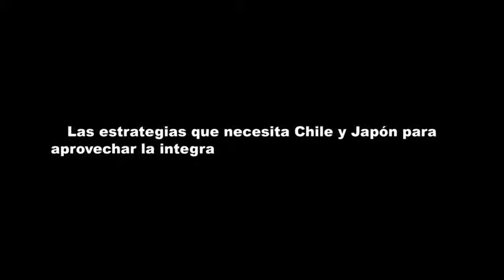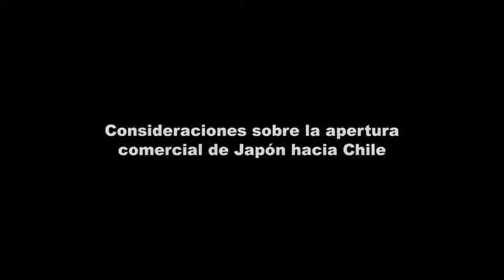Seminario Internacional Estrategias Económicas de Japón y Chile 2